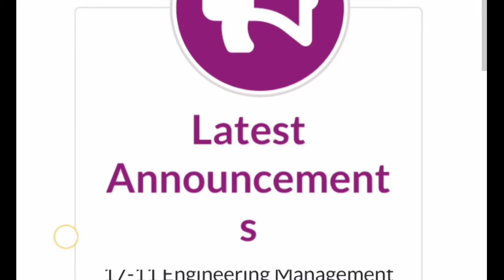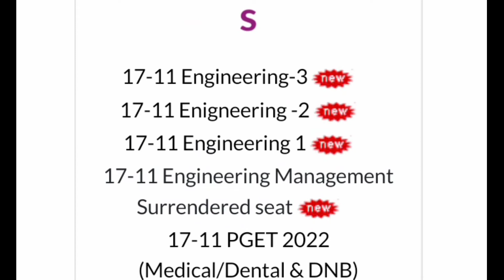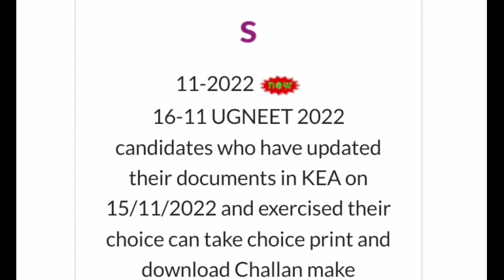🔴Kcet second round ಅಲ್ಲಿ seat allot ಆಗಿಲ್ಲ ಅಂದ್ರೆ ಏನ್ ಮಾಡೊದು/kcet second round 2022/kcet update 2022